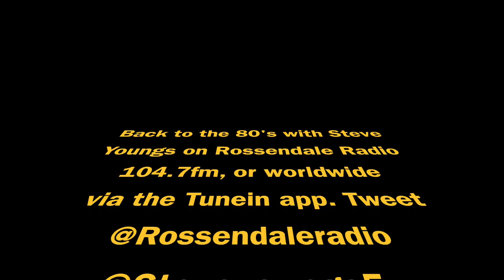Back to the 80’s!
80’s retro chart show!